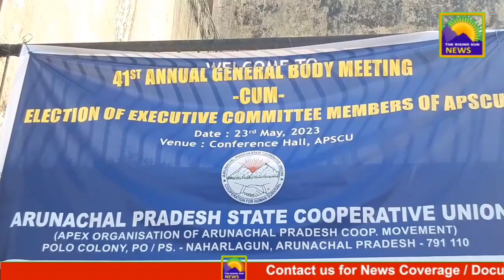41st Annual General Body Meeting-cum-Election of executive committee members of APSCU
41st Annual General body Meeting-cum-Election of executive committee members of APSCU
Arunachal Pradesh State cooperative union